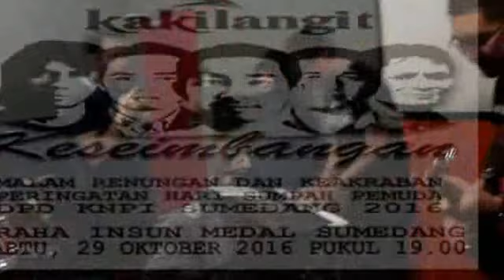SEKITAR KITA KRAKATAU (cover) KAKILANGIT SUMEDANG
LATIHAN DI STUDIO, RABU, 26 OKTOBER 2016 PUKUL 19.00, jelang Hari Sumpah Pemuda 2016.. Kami bukan musisi, cuma sekedar hoby, sepulang dari kerja, melepas penat...